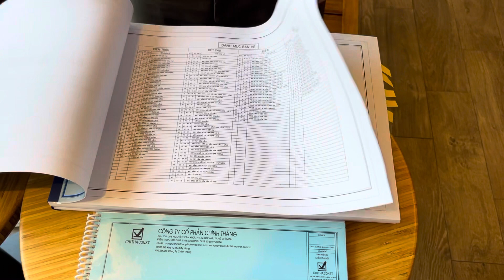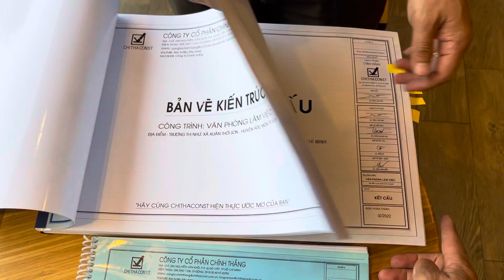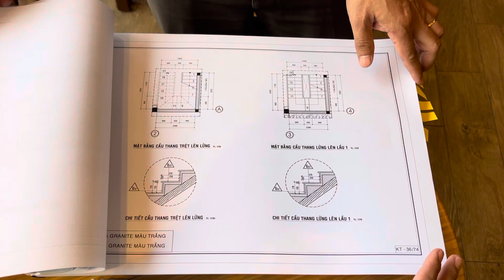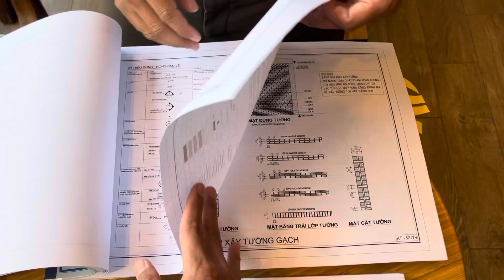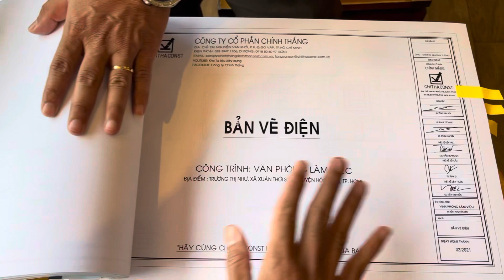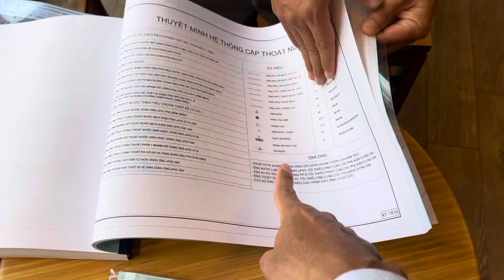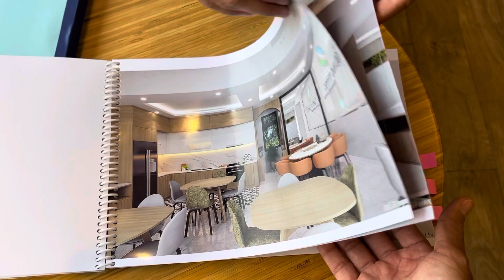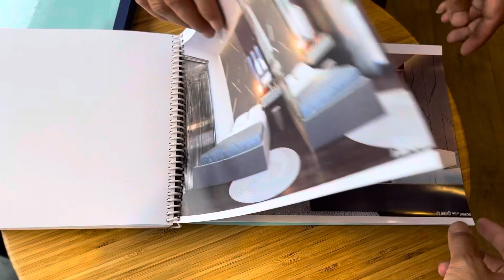Đầy đủ về bộ bản vẽ thiết kế kỹ thuật thi công dành cho toà nhà văn phòng - Kho Tư liệu Xây dựng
- Đầy đủ về một bộ bản vẽ thiết kế kỹ thuật thi công dành cho toà nhà văn phòng mini
- Bản vẽ thiết kê kỹ thuật cho toà nhà văn phòng
- Giới thiệu về 1 bộ bản vẽ thiết kế đầy đủ nhất của 1 tòa nhà văn phòng
- Bộ bản vẽ thiết kế đầy đủ nhất phục vụ thi công tòa nhà văn phòng
- Bộ hồ sơ thiết kế thi công tòa nhà văn phòng mini
- Bộ bản vẽ thiết kế thi công đầy đủ nhất

* Chủ trì thiết kế Biệt thự này:
KTS Vương: 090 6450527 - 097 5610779

* Quản trị Kênh này:
+ Hotline: 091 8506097 - Mr. Tống Văn Sơn

* Bản quyền:
+ Bản quyền thuộc về Kênh Kho Tư liệu Xây dựng
+ Copyright by Kho Tư liệu Xây dựng - Do not Reup